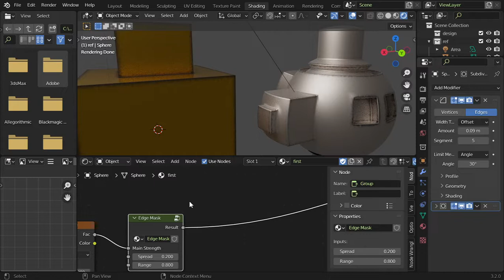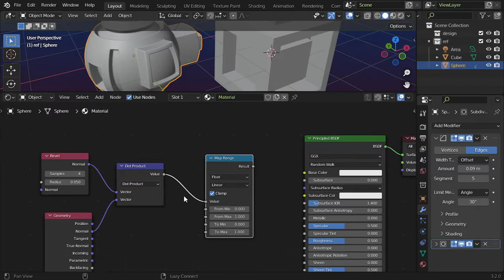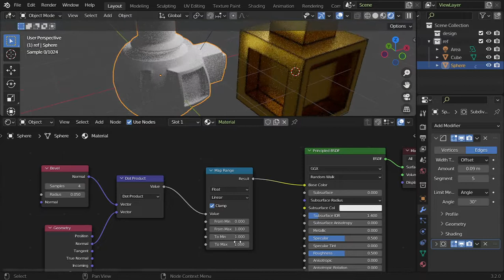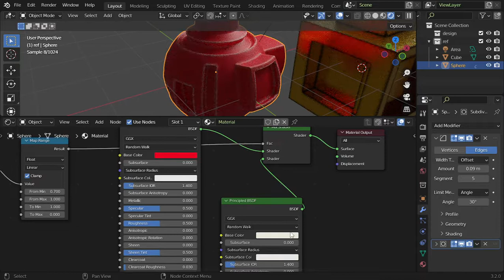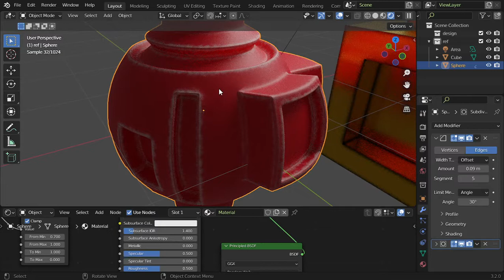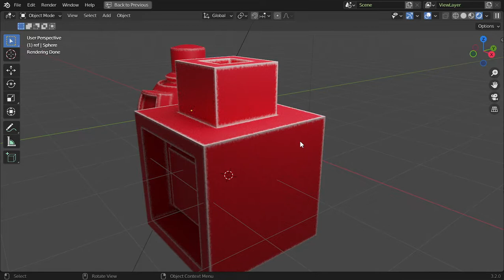Blender Daily Tips and Tricks#89 | How to detect Edges in blender (EN.)